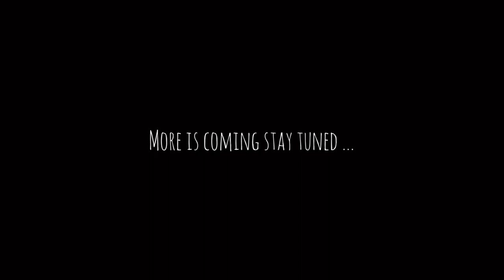NSUNS4™ : Gaara Max Damage Tricks V.1 | ☆ Easy Trick ☆ -「Let's Improve it」 by Satoru & Danidano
Hello guys this tricks is pretty easy to understand so no big video here. For the most curious from you, you need to know that : this tricks is possible cuz of the special charged kunai of gaara kid.. you will be able to do it with some other char by founding some other special charged kunai with the same priority (lets try it in practice when opponement his in the air to understand what i'm saying). Anyway i'm sure of that, we can find it with some other things not only kunai maybe jutsu ect... need to improve it, i also found this pretty interesting cuz you can mindgame your opponement and punish him with it!
Also big thanks to danidano45, he helped me a lot to found this trick!

satoru masao

peace!